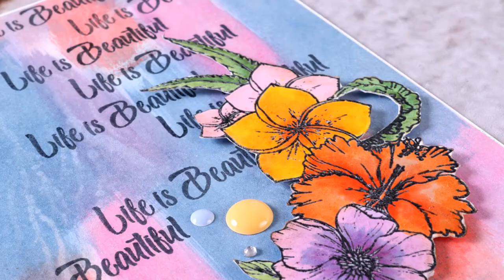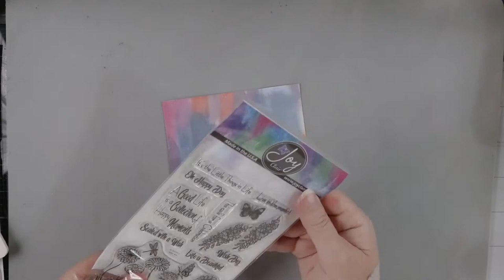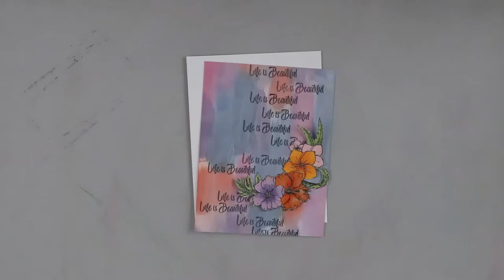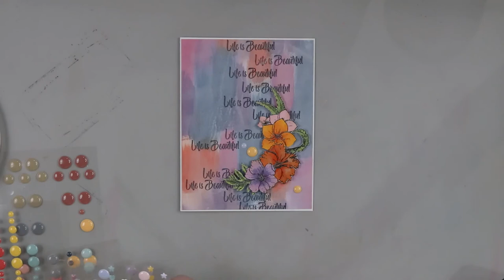Imagine Crafts and Joy Clair Blog Hop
Joy us for a collaboration Blog Hop with Joy Clair Designs, and see how I created a fun colored background for a stunning floral stamped image. I used my Memento markers for coloring my Joy Clair stamps and Memento Luxe inkers for my background.
Join us and hop along to stand a chance to WIN some awesome goodies. Leave a comment on all the videos to stand a chance of winning with us.

better.html

Stops are all starred and labeled in the list below. Leave your comments by Midnight EST, November12, 2020. Winner will be announced on the Imagine Crafts blog ) on November 16th.